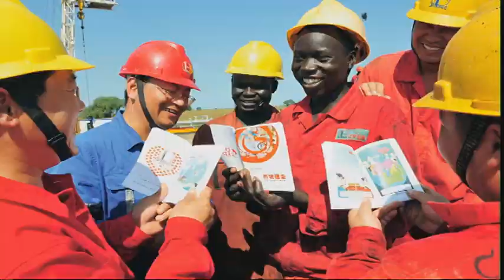The Global Atlantic: New Actors in an Old Sea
The Atlantic area is an ever more dynamic and crowded neighborhood in a shrinking world. During the 20th  century, its center of gravity was firmly in the North, with the United States and Europe dominating the region and radiating globalization from the basin outward. The 21st century is so far featuring a rebalancing of relations across the basin, with the emerging markets of Latin America and Africa gaining a more prominent role vis a vis challenged Northern Atlantic economies. As political development and the spread of capital, technology, and knowledge empower Southern Atlantic societies, South Africa, the new Brazil, and Mexico, among others, are looking for new venues of influence through the Atlantic highways. At the same time, Atlantic resources, from raw materials to energy, are making the basin a key arena of global competition. China's investment and presence in the Americas is more recent than in Africa but is rapidly expanding. India is following suit. And so are others, bringing globalization back to where it started.
In this video:
Introduction: Dr. Ian O. Lesser, Executive Director, Brussels Office and Senior Director for Foreign and Security Policy, GMF
The Hon. Victor Borges, President, Foundation for Development and International Exchanges
Dr. Jorge Castaneda, Professor, New York University
The Hon. Tatiana Lacerda Prazeres, Secretary of Foreign Trade, Ministry of Development, Industry, and Foreign Trade, Brazil
Prof. Shi Yinhong, Professor of International Relations, Director of the Center on American Studies, Renmin University of China
Moderator: Ms. Lisa Mullins, Journalist, Public Radio International